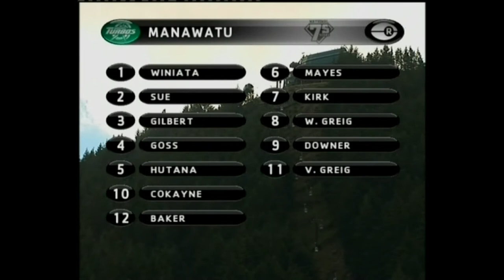Amy Cokayne NZ National 7s Champ 2013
Clips of Amy Cokayne playing for Manawatu in first Women's NZ National 7s Champ 2013 in Queenstown NZ